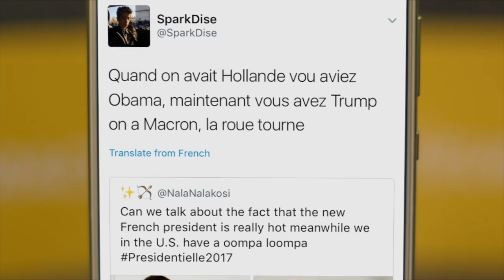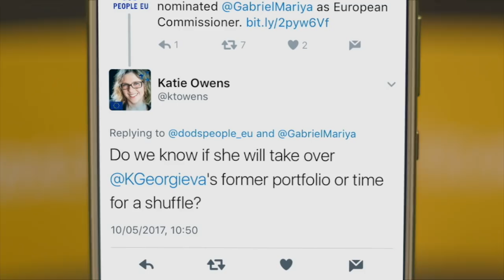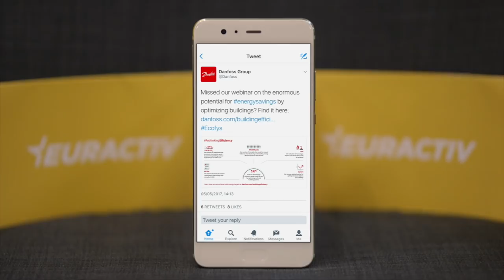Macron, Europe Day, and Mariya Gabriel (Tweets of the Week, Ep. 2)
Hello and welcome to this week’s Friday fun with EU Tweets.

Of course, dominating the news this week is Emmanuel Macron’s presidential victory in France.

His official Twitter account broke the news first with a “Déclaration officielle”.

Reuters’ Noah Barkin got straight to the point, asking what the new nickname will be after Merkozy & Merkollande. He votes for “Mackerel”!

Others pointed out the striking difference between the new French president and his counterpart in the US.

Tobias Schneider wondered if the Molière quoting leader will have much to talk about with famously book-shy Donald Trump.

And yet more considered his dashing looks! Hollande may not have been as attractive as Obama, but with Macron and Trump the tables have turned, said Spark Dise.

And of course there was the inevitable comparison with Brexit. We think this cartoon says it all. It’s the domino deffect.

Back in Brussels Europe Day took centre stage. Thomas Pesquet said that, viewed from space, London, Paris and Brussels form a very European triangle.

While an account calling itself EU Flag Mafia celebrated with a huge 4 metre flag in Maidenhead.

However, the Leave.EU campaign wants to do away with “the corrupt European Union” and posted this image featuring Nigel Farage and Marine LePen.

Many others, including Krishnan Guru-Murthy, highlighted the latest Banksy mural.

And finally we have learned who will replace the irreplacable Kristalina Giorgeva as Bulgarian Commissioner. The Prime Minister of Bulgaria, Boyko Borissov announced the nomination of Mariya Gabriel on Twitter.

The next step, as explained by the Commission, is an interview with Juncker.

Leading Katie Owens to ask, do we know if she will take over Georgieva's former portfolio or is it time for a re-shuffle?